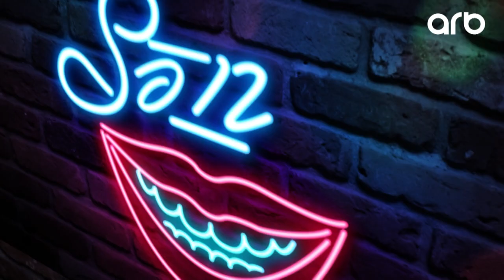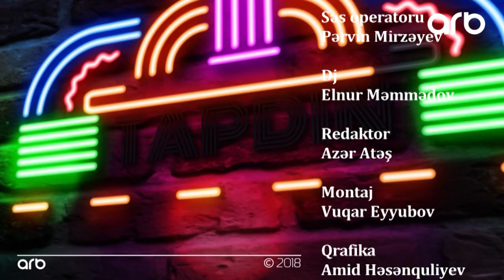Kimi tapdin sen - 02.06.2018 - ARB TV